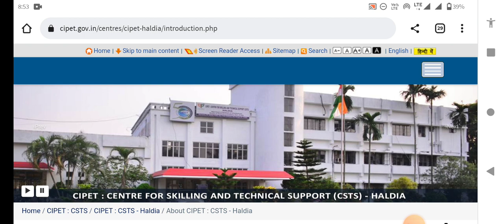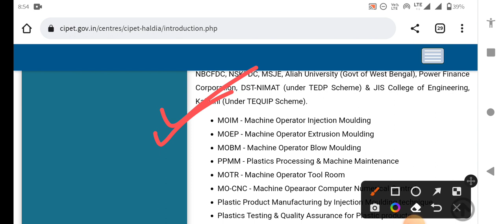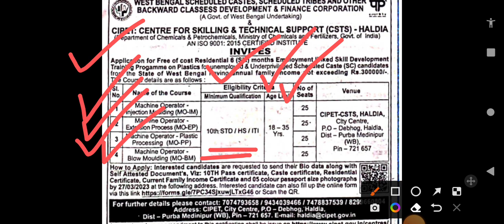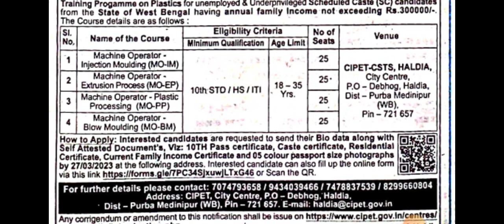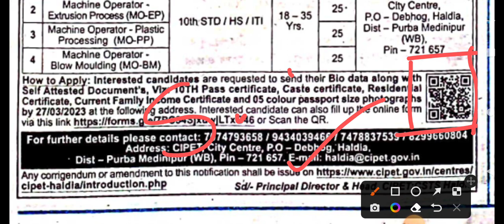Short term course in Cipet | full knowledge about Short term free course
FREE RESIDENTIAL TRAINING PROGRAMMES AT CENTRAL INSTITUTE OF PLASTICS ENGINEERING AND TECHNOLOGY.

Contents Covered:-
cipet admission process
cipet admission 2023
cipet admission process 2023
cipet admission fees
cipet me admission kaise hota hai
cipet kochi admission
cipet online admission
Plastic Engineering Course Details
CIPET Details
CIPET Admission
polytechniccareer
career in plastic technology
diploma in plastic technology
cipet short term course 2023
cipet haldia free courses 2023
cipet haldia free training 2023
cipet free residential training 2023
cipet admission 2023
plastic technology 2023 admission
cipet course details
cipet is government or private
plastic engineering course
cipet courses list
cipet 6 month courses 2023
cipet course duration
cipet courses after 12th
cipet design courses
b.e. or b.tech. in plastics engineering or technology